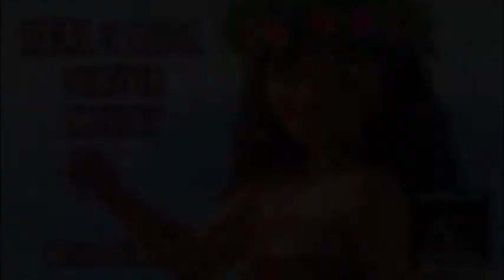REEL 2 REAL - I LIKE TO MOVE IT (Remix) WESTSiDE DJ'S